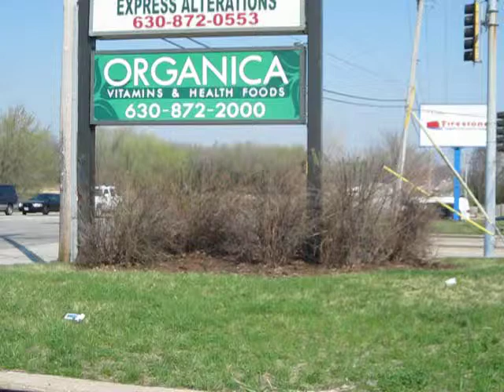Superior Ambulance Responding.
Superior Ambulance responding code 3.